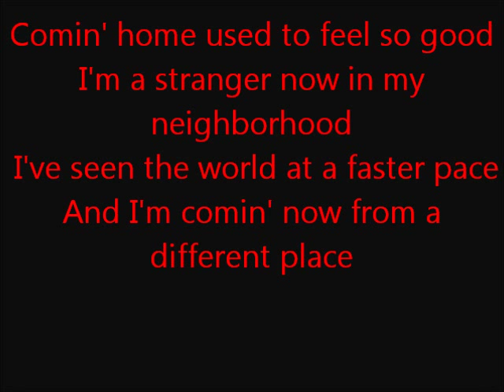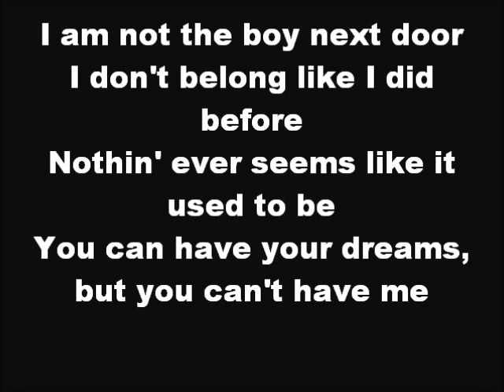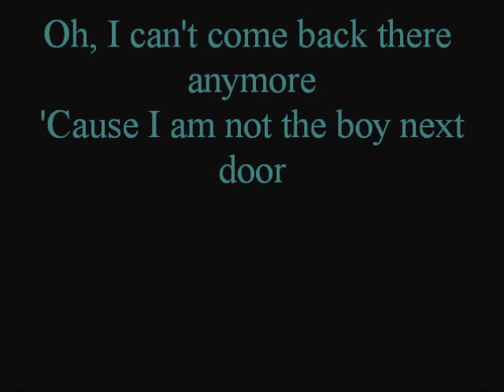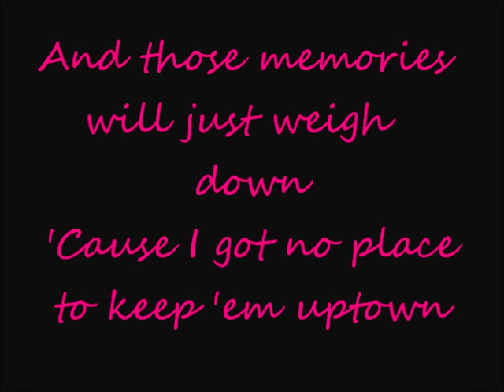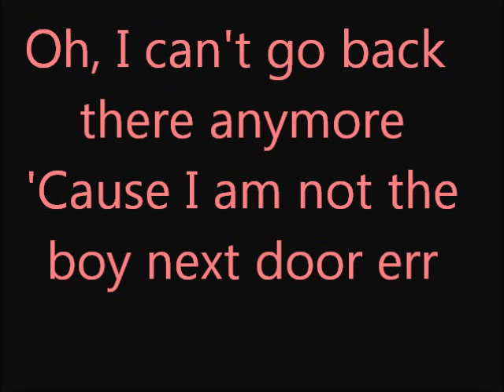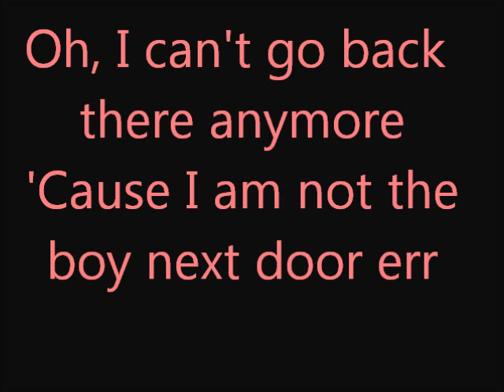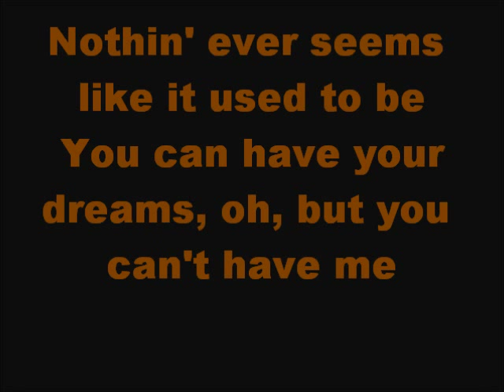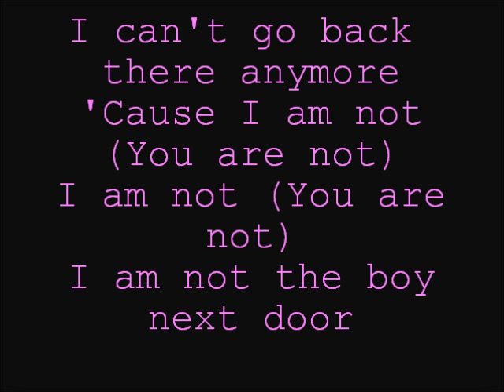Glee Not the Boy Next Door with lyrics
Sung By-Kurt Hummel=Chris Colfer
In The Episode-Choke-Season 3 Episode 18

Not the Boy Next Door is a 1983 song written by Peter Allen, which later appeared in The Boy From Oz. It is performed by Kurt in Choke, the 18th episode of the third season.

Kurt performs this as his NYADA audition piece for Carmen Tibideaux. He plans to audition with The Music of the Night from Phantom of the Opera, but sensing that Ms. Tibideaux (played by Whoopi Goldberg) would not be impressed, he switches gears at the beginning of his audition, having clearly planned this as a possible backup. His Phantom costume is actually tear-away, revealing his black formal shirt and tight gold lamé pants underneath. Carmen is incredibly pleased with Kurt's quick change and taking a risk from changing it from The Music of the Night to Not the Boy Next Door.

Tina, Brittany and Mercedes are Kurt's backup singers and dancers for this performance